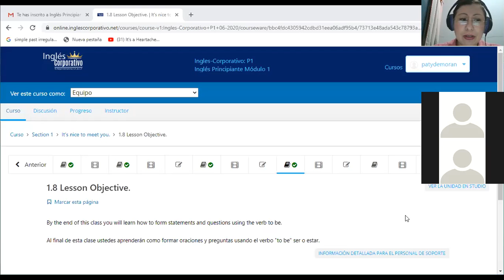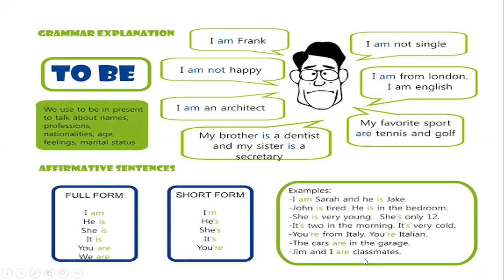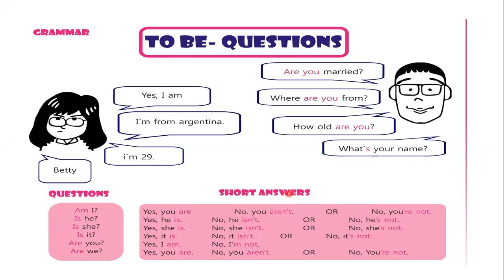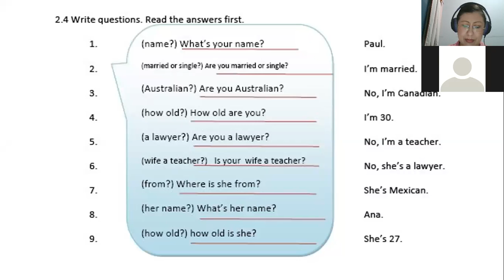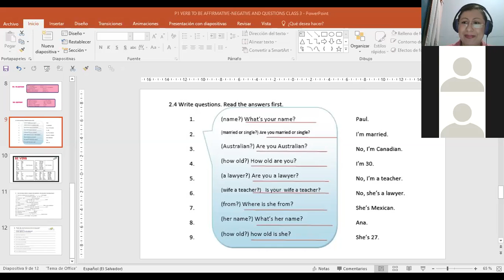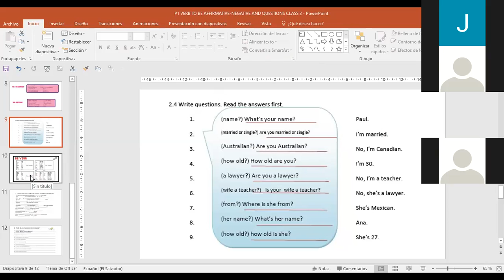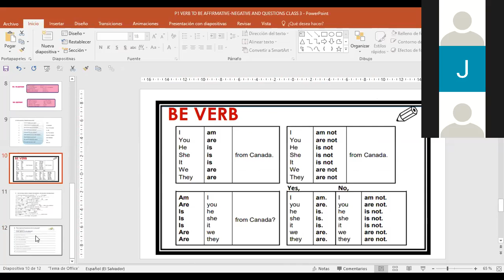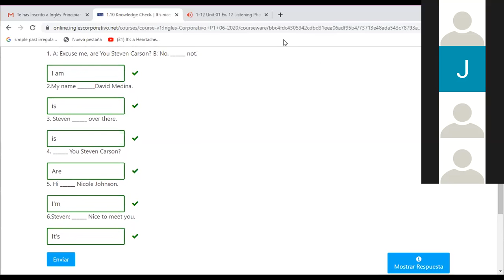Ingles Corporativo-P1-03-8-9PM-06-20 STATEMENTS WITH VERB TO BE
Participants learn how to elaborate statements, negative sentences, questions and yes no short answers with the verbo TO BE.